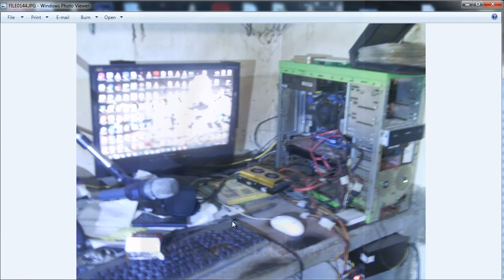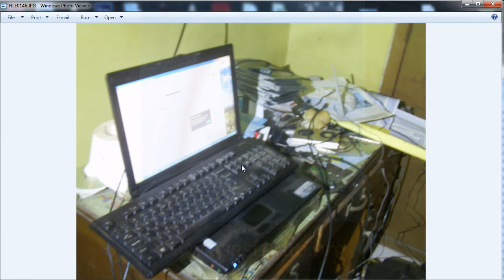Memahami Komputer, 2, Komputer dan Operator, Pengenalan Komputer Dasar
Di video 2 pada playlist Memahami Komputer ini, saya akan mencoba memberikan pemahaman tentang yang lebih dalam mengenai komputer. Secara garis besar komputer dibagi 2 yaitu hardware (perangkat keras) dan Software (perangkat lunak).

Semoga bermanfaat.
Salam.